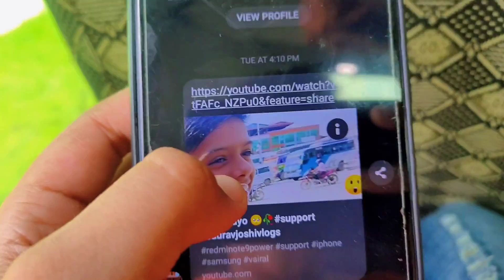Going To WaterPark 💦🌊 | Tried Extreme Slides😬💦🔥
Editing Software-CapCut
Video By-RealMe X